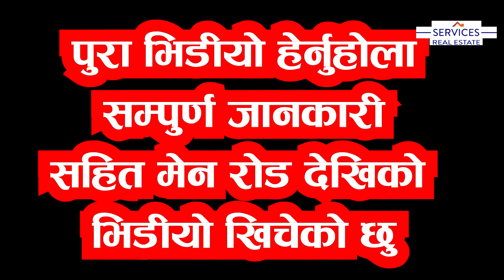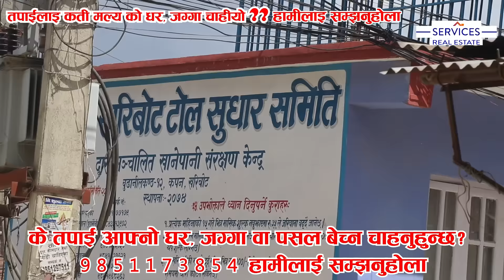हालसालनै बनएको यो १ तले घर सस्तोमा बिक्रिमा छ - सुकेधारा बाट साडे २ KM भित्र को - HOUSE SELL IN KTM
काठमाडौं को धर्मस्थली मा यो जग्गा बिक्रिमा छ हेर्नुहोस् साथीहरु - CHEAP LAND SALE IN KATHMANDU NEPAL

काठमाडौं को मनमैजुमा सस्तो जग्गा बिक्रिमा ४८ फीट पुर्बी मोहोडा भएको - LAND SELL IN MANAMAIJU KTM

काठमाडौंमा सस्तो मुल्यमा घर बिक्रिमा भिडियो हेर्नुहोस् म आँफै पुगेर भिडियो बनएको छु - HOUSE ON SELL

भक्तपुर मा सस्तो जग्गा बिक्रिमा सडे ३ आन र ४ आन १ पैसा छीटो हेर्नुहोस् - Bhaktapur ma Sasto Jagga

सस्तो पनि राम्रो पनि काठमाडौं को घडेरी हेर्नुहोस् त तुरुन्त बिक्रिमा छ- SASTO JAGGA BIKRIMA KATHMANDU

यदी तपाईं पनी आफ्नु घर, जग्ग, पसल, समान बेच्न चाहनुहुन्छ र YOUTUBE मा भिडियो राख्न चाहनुहुन्छ भने सिधा संपर्क गर्नुहोला

ताकि हामी तपाईंको खोजाई र रोजाईको घर जाग्ग सम्बन्धित जानकारी ल्याउने छौं

Shankar Adhikari is a name among millions who struggled, failed and surged ahead in search of success, happiness and contentment. Just like any middle class guy, he too had a bunch of unclear dreams and a blurred vision of his goals in life. All he had was an undying learning attitude to hold on to. Rowing through ups and downs, it was time that taught him the true meaning of his life.

जग्गा बिक्री | land sale in KTM|sasto ghar jagga|Ghar Jagga Nepal|Real easted house sale in Lalitpur

काठमाडौंमा सस्तो जग्गा बिक्रीमा | cheap land sale in kathmandu| ढल बिजुली पानी को राम्रो

land for sale in white gumba kathmandu || real estate nepal || ghar jagga nepal || ghar jagga bank

ghar jagga bank home loan
land for sale house
land nepal rent in Nepal,
 kathmandu nepal ghar ghaderi,
jagga nepal hetauda,
hamro ghar jagga Nepal,
g

arru mix,realstates nepal,ghar jagga bikrima,kathmandu sasto ghar bikrima,house for sale,ramro ghar bikrima,
ghar jagga nepal on facebook,
ghar jagga price in nepal,
nepal ghar jagga in kalanki,
ghar jagga nepal phone number,
sasto ghar jagga in patan

जग्गा बिक्री,
land sale in ktm,
sasto ghar jagga in 2020,